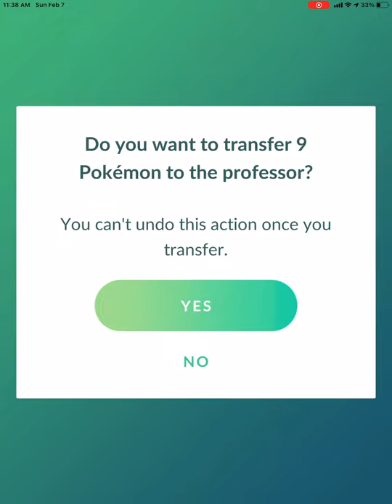Pokémon go roselia community day gameplay at home no commentary